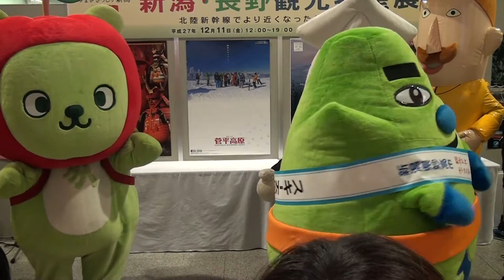151212_ミョーコーさん[01]はね馬ビーム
新潟･長野観光物産展で、JR大阪駅大阪ステーションシティサウスゲートビル１Ｆ（旧砂時計広場）に登場した『ミョーコーさん』(1100からの全キャラ集合の部)。山々の生命力が頂点に達すると、みんなを幸せにするという「はね馬ビーム」を発射する。